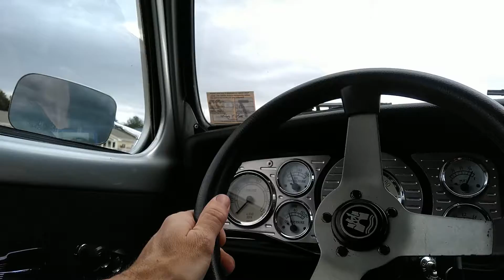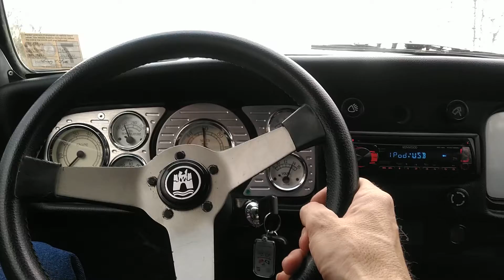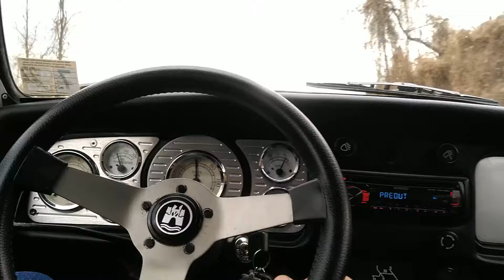1969 VW test drive 1